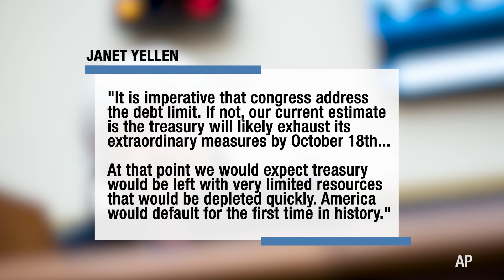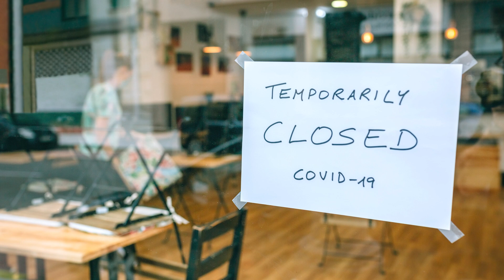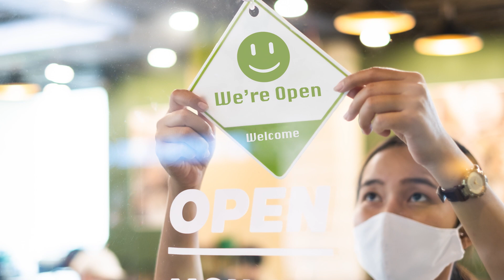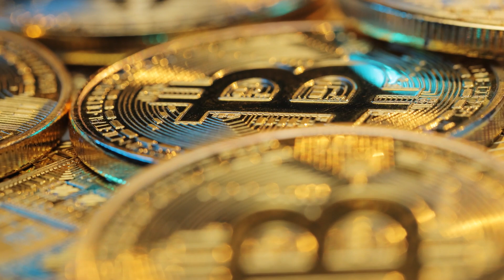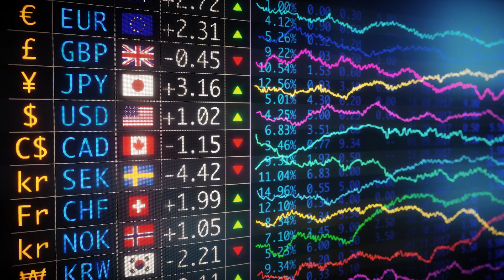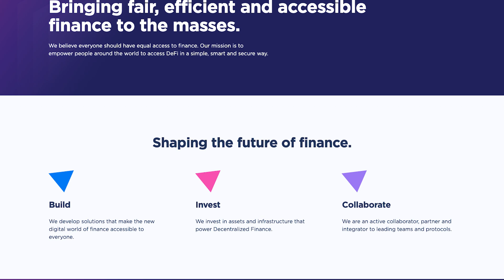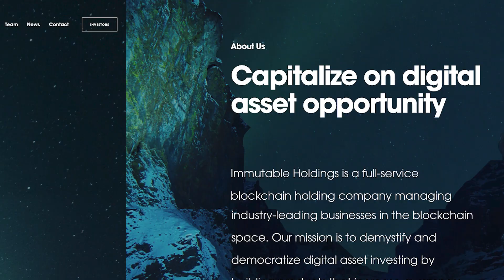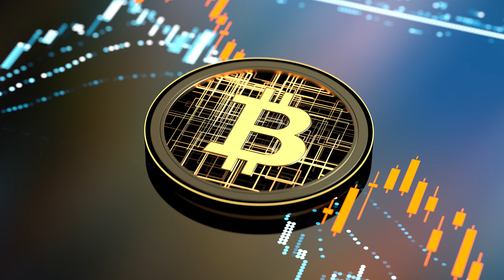Kevin O'Leary | For the First Time My Crypto Exposure Is Greater Than Gold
Shark Tank star Kevin O'Leary, also known as Mr. Wonderful, says the multi-trillion-dollar spending bill proposed by democrats is "insane" as it would, "make tax rates so uncompetitive to the global economy." The venture capitalist continues on saying, "if you're an investor, get ready for volatility."

O'Leary asserts that he doesn't, "see a situation where crypto is ever going away." Now holding more cryptocurrency assets than gold, he believes that, "there will be disruption," in the global money transaction world.

O'Leary discusses products in the decentralized space that he has recently stood behind, underscoring the utility of the new WonderFi app and why he got into DeFi.

Sign up for free exclusive content and interviews from Daniela that you can't find on YouTube!